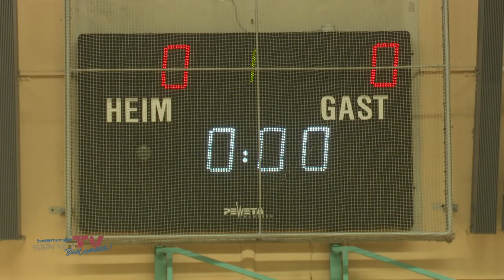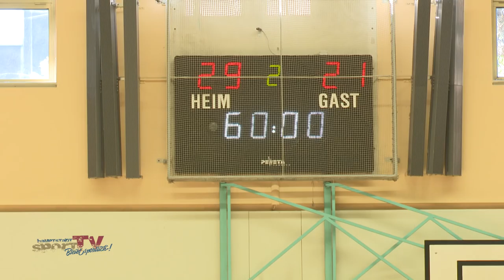Heimspieltag der BTV 1850er Handballer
Der BTV 1850 steht für HANDBALL IN KREUZBERG. Mit Leidenschaft wird hier Handball zelebriert - ob jung oder alt - von Verbandsliga bis Bezirksliga und Jugendliga. Wir durften am letzten Spieltag gleich im Spieltag im Doppelpack begleiten. Die 1. Damen (Stadtliga) und 1. Herren (Verbandsliga) sowie die Kleinen von Peters Ball-AG waren die Handballhelden vor unserer Kamera ... schaut rein!